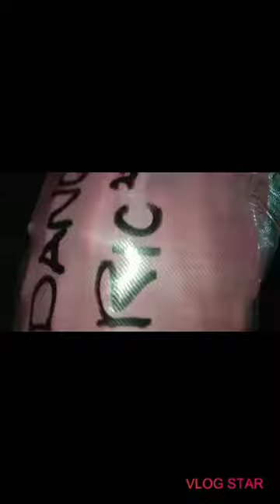Washing radish/labanos preparing to market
Paano maging presentable ang produktong labanos pgdating sa pamilihan// Ito ang isa sa mga paraan para madali ibinta ang gulay// Jehboy Agri vlogs//